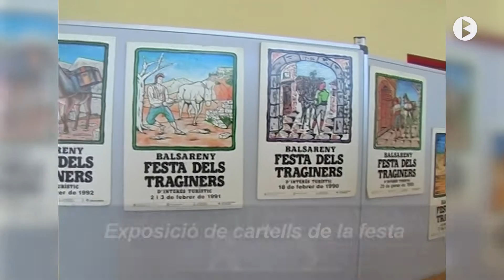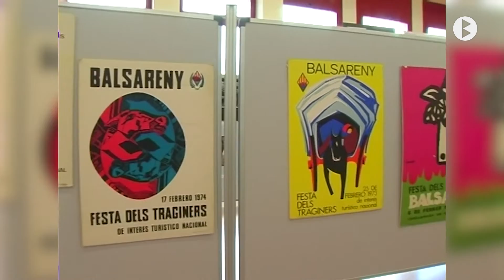30 anys d'imatges, Traginers de Balsareny 2006.